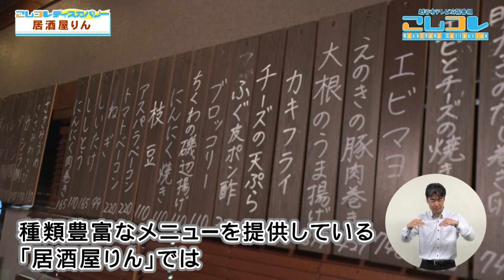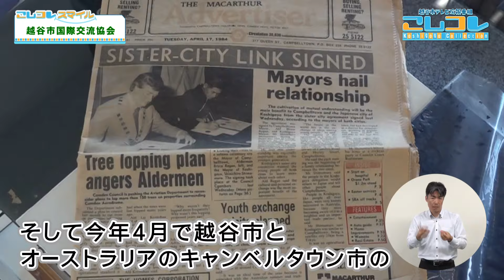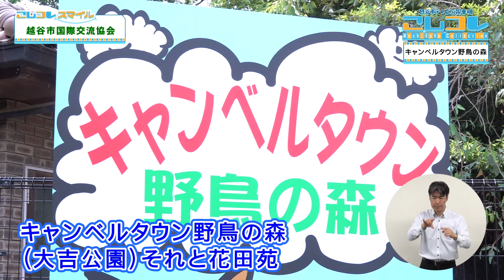#39_ 【人気投票！居酒屋編①】Koshigaya Collection(R6.7)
01:04　こしコレディスカバリー
09:23　こしコレスマイル

越谷の“ヒト”“モノ”“コト”をクローズアップし、『まだ知られていない越谷の魅力を集めて紹介する』をコンセプトにした２つの市民参加型のコーナーで編成し、都市イメージの向上やシビックプライドの醸成を促す番組です。

１つ目のコーナーは、『こしコレ　ディスカバリー』。これは、市内発で日本や世界に通ずる技術を持った企業を紹介する企業情報と、市民へのアンケート調査で回答のあった飲食店を紹介する飲食店情報などを隔月で取り上げ、越谷の魅力を“発見する”コーナーです。

２つ目のコーナーは、『こしコレ　スマイル』。これは、市内で活動する市民活動団体や、市内にある学校の部活動やカリキュラムなどを取り上げ、そこで活動する皆さんの“笑顔”を紹介するコーナーです。

〇ディスカバリー
居酒屋りん
〇スマイル
越谷市国際交流協会